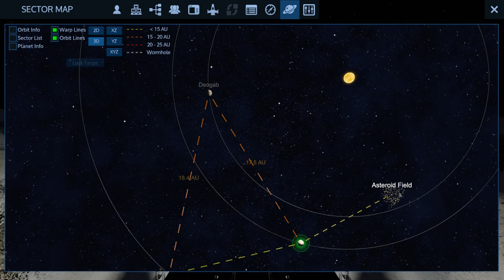Empyrion - Galactic Survival - Ultimate Ironman S1 E11 MISSION 2 part 2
Part 2 of the mission for week 2

Welcome to season 1 of Empyrion - Ultimate Ironman hosted by Capt. Adonis and KnowItALLDM

Official Ultimate Ironman Season 1 competitors

Rules
Last person standing.
No Respawns.
No attacking Chevron named POIs unless its the mission for the week.

You can find my workshop builds here